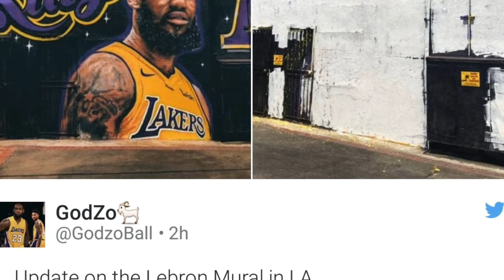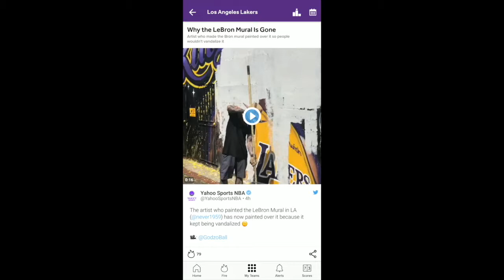ATM: Why We Hate Lebron and Who Painted Over the Mural Pt 1 7-11-18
Welcome to Attack the Media. Yesterday we discussed how Laker fans feel about Lebron and why we hate him or dislike him.
Lebron's mural 5:33
Why we hate Lebron 9:22
Lebron's pizza party 21:33
Had to re-upload due to some flags for my intro so I recorded another...

Chime in.. What are your thoughts???
I think highly of Lebron so I'm neutral but how about you?
Also, if you would like to be a guest let me know... Peace...